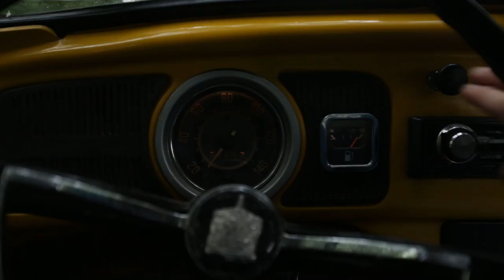Car Camping in a Forest in the Rain - Cooking a Chocolate Pie out of a Car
Camping and cooking a chocolate and strawberry pie in a small narrow car in the rain. It's a beautiful experience to relax in a car while the rain sorround the small ambient and produces this relaxing sound before sleep.

You can decorate your home or office with prints of this and other adventures here:

Some Gear I use that maybe you need:

Cooking:

Tapioca (The white gluten free flour)

Camping:

Marmot Trestles Sleeping bag

Sea to Summit Ultralight Insulated Mat

Gas Stove

Multi - Fuel Stove

Bug:

Engle W100 Cam

Oil Pump, 30mm

15W-40 Oil. Yes, for Diesel Engines!

Canon EF 16–35mm f/2.8L

Canon EOS 6D

Rode VideoMic GO

Canon Speedlite 600EX RT

Canon ST-E3-RT Speedlite Transmitter

Eneloop Pro batteries